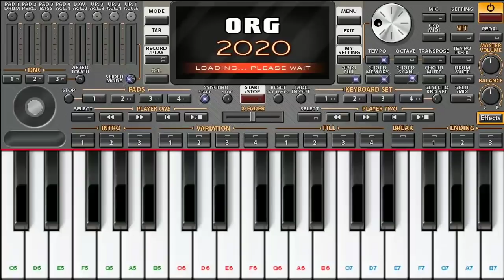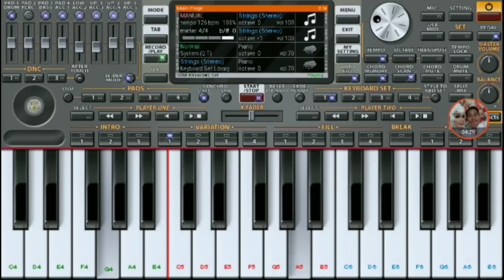Kegagalan Cinta dangdut manual [] ORG 2020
Dangdut manual kegalan cinta versi Aplikasi ORG2020

Maaf jika main nya kurang pas karena masih tahap belajar harap di maklum ya

Song kegalan cina ..di populer kan oleh bpk Hj rhoma irama

Style manual ORG2020

Set Manual KN 1400

Sumber set dari Mas Farrel VR

Semoga Kawan" semua bisa terhibur
Jika gk merasa terhibur mohon untuk pura2 terhibur aja ya hehe 😊

Terima kasih sudh baca diskripsi singkat ini

Jngan lupa senyum hari ini😁